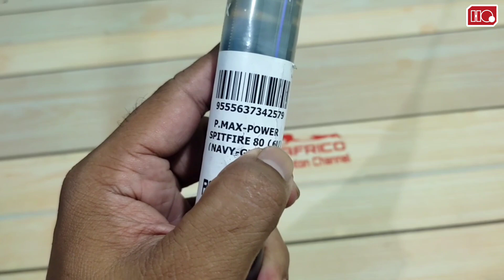POWER MAX SPITFIRE 80 . RAKET MURAH DENGAN DESAIN MEWAH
Hiqua Adalah produk asli dalam negri.. yg sudah berstandar Internasional.. yg kualitas nya sudah tidak di ragukan lagi..

Dan buat temen-temen ingin membeli Produk Hiqua bisa bukak link di bawah ini